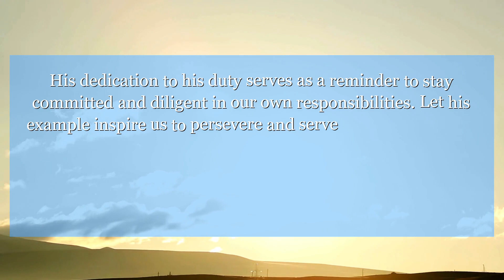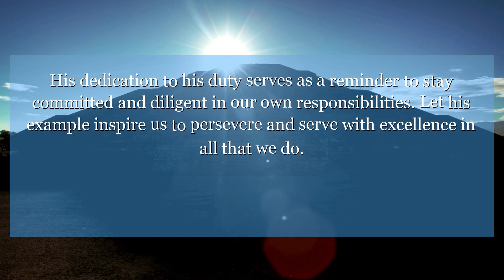1 Chronicles 9:38 Mikloth was the father of Shimeam. They were living with their brothers in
In 1 Chronicles 9:38, we learn about a faithful gatekeeper named Mikloth. His dedication to his duty serves as a reminder to stay committed and diligent in our own responsibilities. Let his example inspire us to persevere and serve with excellence in all that we do.